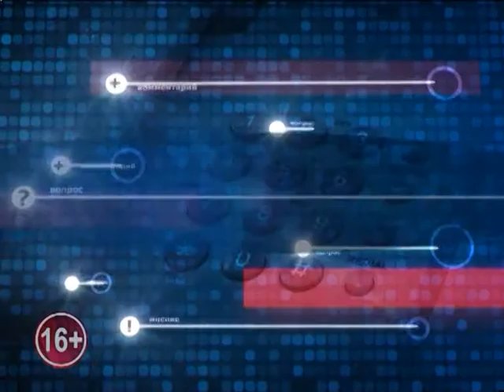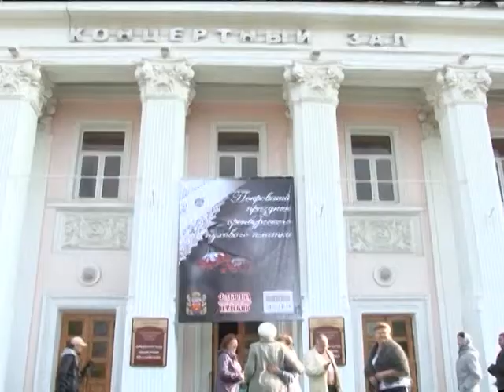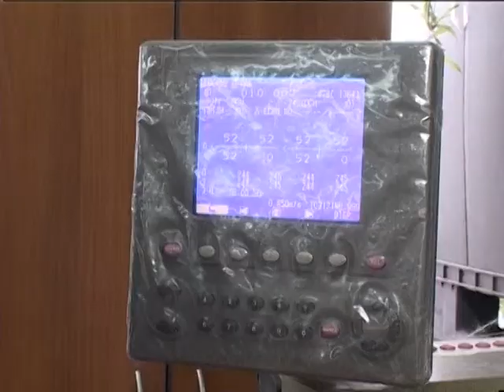Обратная связь Пуховый платок